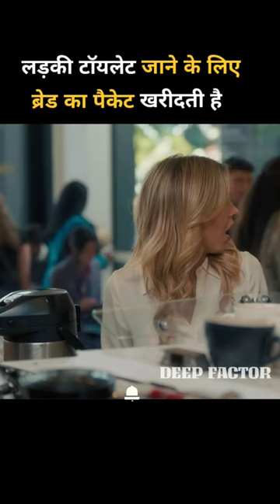लड़की टॉयलेट जाने के लिए ब्रेड का पैकेट खरीदती है Movie recap explained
Ladki toilet Jane ke liye bread ka packet kharidti hai
Deep factor
Hollywood movie in hindi
Drama thriller movie in hindi
Movie explained in hindi and urdu
Shorts movie
Movie story
Bollywood movie review
Movie trending shorts in hindi
Hollywood shorts movie explanation
New shorts movie hindi dubbed
Entertaining shorts movie in hindi
Viral movie story in hindi/urdu
Bollywood review movie shorts
Entertaining shorts movie story
New movie in hindi/urdu
Deep factor movie explanation
Deep factor shorts movie explained in hindi
Movie trailer
Drama explanation video in hindi
Hindi movie review
Korean drama series in hindi
drama movie recap shorts video
Ladki ko teji se toilet aa rha hota hai
Funny Hollywood shorts movie in hindi
Funny movie
Entertaining Hollywood movie story in hindi